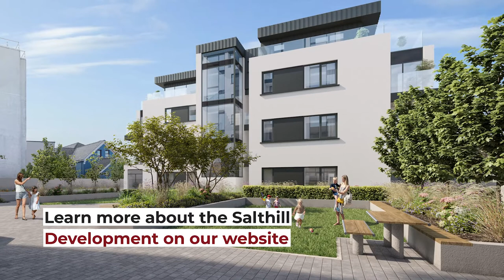PROJECT NEWS: Construction Begins on New Salthill Development, Galway.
Construction begins for 38 luxury apartments at Salthill residential development in Galway City, County Galway. The development initially involves the demolition of the existing house on site which will make way for the redevelopment of the proposed site to accommodate an infill apartment complex.

The 38 apartments will be arranged in two apartment blocks of 3 to 4 storeys and 6 to 8 storeys in height. Contractors now only have three more levels of construction to go before these blocks will reach their full height!

The residential units will be complemented with a community room at penthouse level in one of the blocks that will have a roof garden & patio. The second block will contain a winter garden and a concierge room.

As well as garden spaces within the apartment blocks, there will be dedicated communal open space on the site including the provision of a courtyard garden area and a play area at ground level.

The site has been designed to allow for Car and bicycle parking within the development and offers suitable pedestrian, wheelchair, and bicycle access.

The apartment complex has been eloquently designed by Patrick McCabe Architecture and will offer residents spacious rooms with modern features as well as views across the Atlantic Ocean. Ideally located in the centre of Salthill, future residents will have the luxury of ocean views combined with easy access to Galway City.

This video is copyright of 3D Design Bureau Ltd. 2020. All 3D renders, 3D animations, 3D walkthroughs, 3D imagery and CGI's in this video were created and produced by 3D Design Bureau.